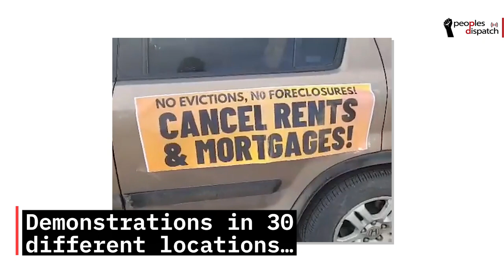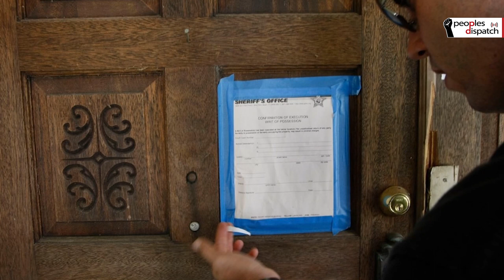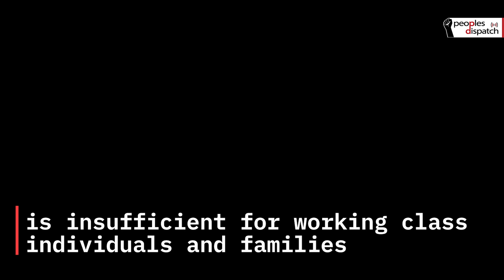Campaign in US demands govt intervention in housing crisis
The Party for Socialism and Liberation concluded its three-day nationwide campaign calling for the cancellation of rent and mortgages and to stop all foreclosures on January 31. In their rallies, protests, and demonstrations, the people emphasized one message .— housing is a human right.